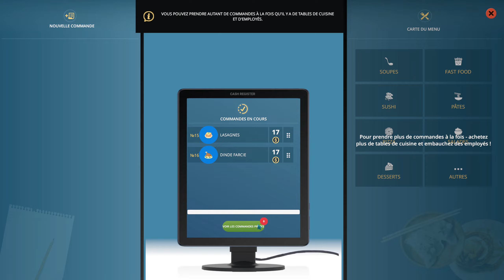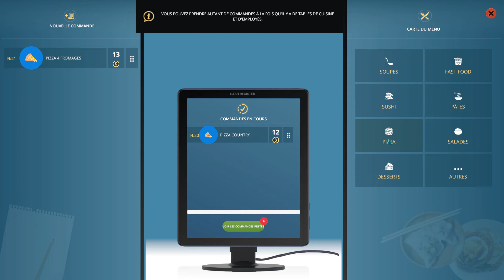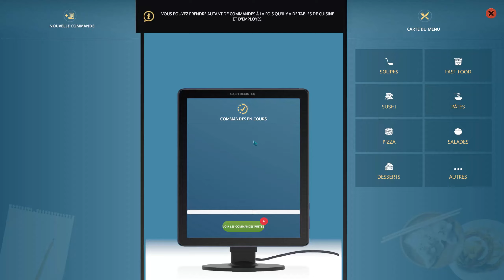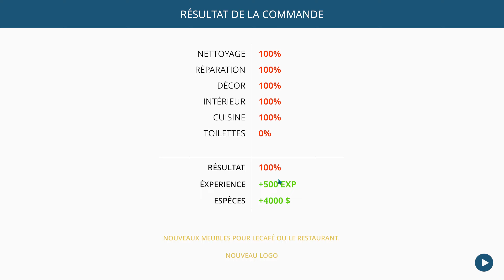CAFE OWNER SIMULATOR #2 ▶ MON RESTAURANT COMMENCE A RAPPORTER DU CASH !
J'ouvre mon propre restaurant dans le jeu Cafe Owner Simulator ! Le début est un peu chaotique mais je suis sur que notre restaurant va finir 5 étoiles !

Ouvrez le restaurant de vos rêves dans un jeu à la première personne. Créez un intérieur et un extérieur unique, embauchez les meilleurs employés et chefs, créez un lieu où les gens aimeront manger, y passer du temps et dépenser leur argent. La simulation d'une entreprise de restauration.

Lorsque vous achetez un terrain pour votre restaurant - vous devrez en nettoyer les déchets et faire des réparations importantes, ce n'est pas une tâche facile, mais qu'est-ce qui peut être mieux que de nettoyer l'avenir d'un restaurant ou d'un café à succès ?

Comme tout autre propriétaire ou gestionnaire d'une entreprise de restauration - il y a beaucoup de travail et de tâches quotidiennes qui vous attendent. Payer les factures, gérer les employés, commander de la nourriture, vérifier l'état des équipements et de leur réparation, lutter contre les différents nuisibles et nettoyer les locaux, travailler à la caisse et au comptoir du café (jusqu'à ce que vous embauchiez des employés pour le faire), faire passer les inspections par l'inspecteur des incendies, paramétrer et acheter vos spots publicitaires, si nécessaire vous pouvez faire un emprunt à la banque, mais il est préférable de rembourser à temps, sans quoi il y aura des conséquences, et bien plus.